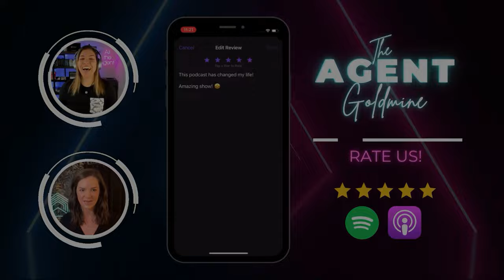(Ep. 86) Make $20 Million A year Using Facebook Groups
Welcome to The Agent Goldmine with Ali and Shelby! In this episode, Laura Griffin, a trailblazer in real estate, unveils her secrets on how to make $20 million a year using FB groups. Laura shares strategies for building thriving communities, emphasizing the power of providing value and fostering relationships within these groups.

Tune in as Laura highlights the key role of engagement, urging listeners to ask the right questions and consistently offer valuable resources. She generously shares her top five posts for sales generation, providing a blueprint for agents to maximize their impact on Facebook.

Whether you're a seasoned agent or just starting, this episode is a goldmine of practical tips.

Quotes
"Moms like to buy from other moms. You really need to lean into that. Stop being like, 'Oh, I'm a mom and I'm a realtor,' but never really wanted to acknowledge that I was a mom to my clients." 4:04
"For growing your group, the biggest thing is to invite. So if the group is geared toward having real estate agents, you need to invite all your real estate agent friends." 10:50
"The whole purpose of your Facebook group is your CRM; it's your funnel. You want to get thousands of people in your group and then be able to extract leads from the bottom." 18:36
"These are leads, and you need to figure out who in your group is going to buy or sell a house because you need the transactions. You want the group leads to turn into commissions." 37:29
"Remember your Facebook group, it's its own brand. Make sure it does compliment your real estate company." 44:44